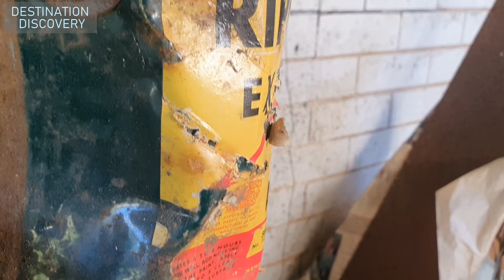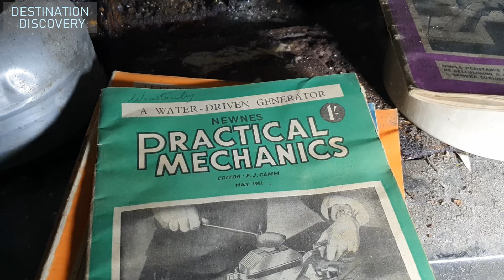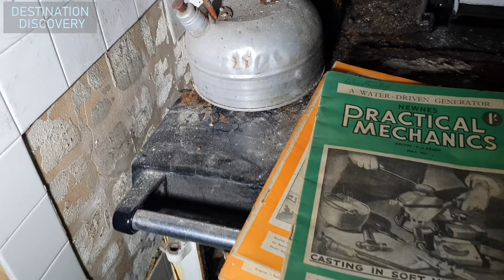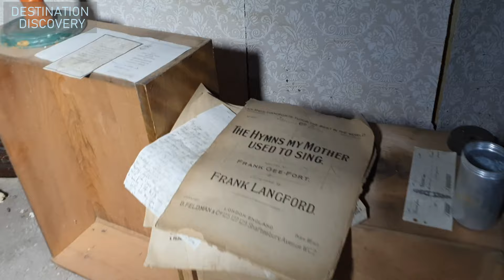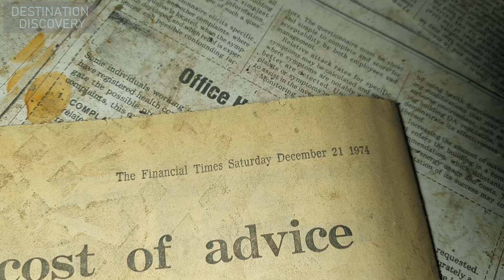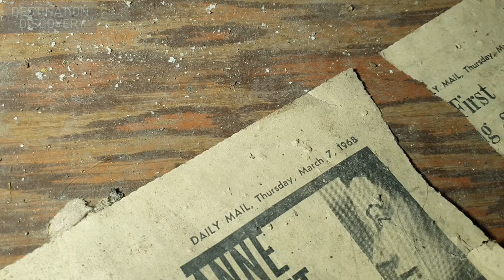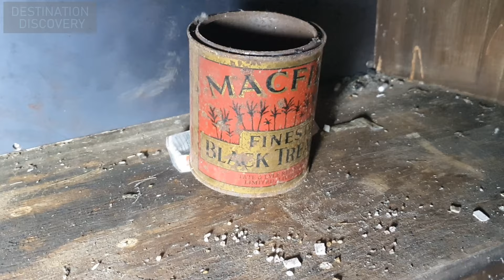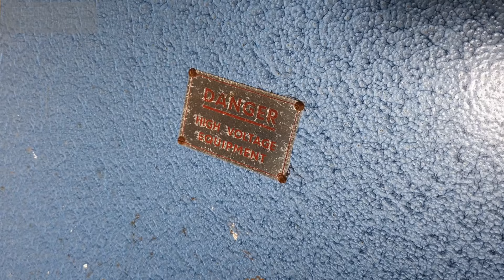IVY HOUSE WARRINGTON EXPLORING - HOME OF HARRY AND HENRY AND DOROTHY WINSTANLEY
This time capsule of a house as been around for a while now.
Once home to Henry Senior, and Harry (son) the later Henry Junior, this home is very mixed in the way it looks. Its almost like there is 3 mixed generations of items, décor and workshops.
Looks like neither father, son etc. wanted to remove items from the previous generation (Which I totally get by the way!) Hen why a lot of fellow explorers get confused on its history.
Also called the bird cage house, but the cages were situated outside and brought inside for effect for photos etc.

There is titles for e.g. Bank tellers, engineers, farmers etc.
But the main occupation of the Ivy house is a Farm, a poultry farm to be more accurate. So Chickens, Pigs etc...

The Winstanley family name is very popular in recent finds and locations and chances are yes they were either part or married in part the family there. The family its self also had another property called Dorothy farm which is not a million miles away from the Ivy House itself. And there locally is a grand hall that was built and designed by the same architect behind both Dorothy Farm and Ivy House.
Henry the first (Senior) was married to a lady of the name Dorothy hence the forwarding name of the farm.
And his son Henry who all lived in the Ivy house. Sadly both Henry and Harry died within weeks of other. But there was another youngster of Harry who was alive then and his name being Henry Junior.

On our first visit there was a lot of items and information dating to all members and obviously some confusions were around the two Henry Winstanley names. There is 2 of them hence the 2 different time periods.

Sadly has time has gone on and in typical abandoned, derelict or empty places, damage is becoming ripe.
All started going down bank when a paranormal wanabee by the slight hint of a name 'Exploring with D. ' went into the property and for effect started damaging the property then spray paining satanic signs on the wall and dressed up. To be honest its beyond adult thought patterns to why, and more why people encourage it. Then one of the outside buildings were set on fire and then the stained glass windows smashed by the front door.

Bare in mind this location is not in the middle of a populated area and in general not really a place local kids would go to. So leave that thought with you on who or the likeliness is who caused damage.

We are lucky to of visited the property when it first came on the seen. Infact its one of our first ever videos.

But we have decided to focus on this location and we are armed with a lot of information of the location, family and tragic past. Watch out for our next videos that are more in-depth.